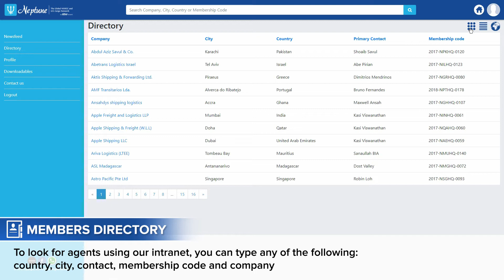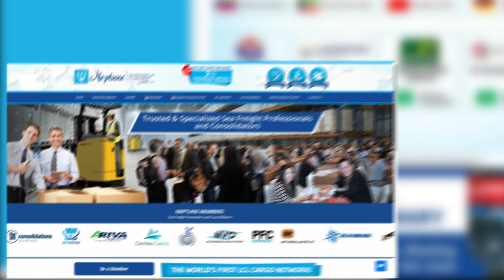NEPTUNE Intranet Video Guide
A quick guide in using our Neptune Members Intranet